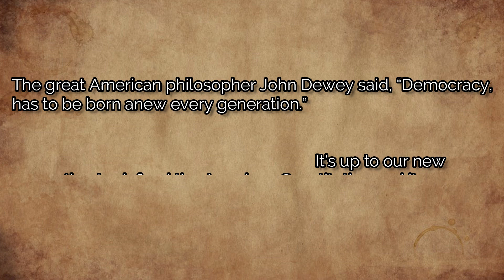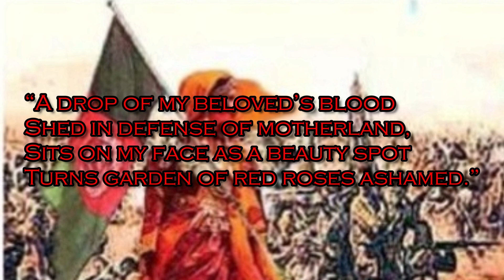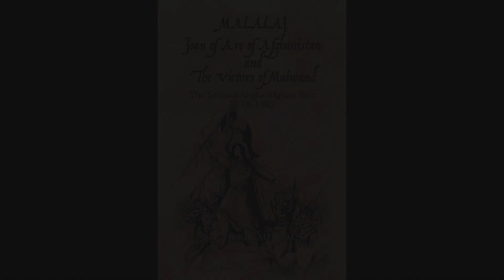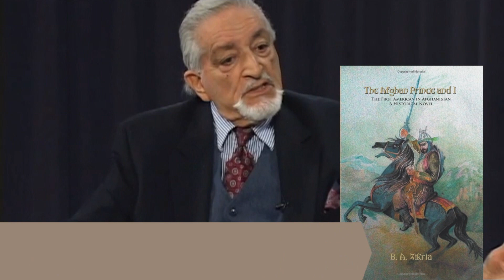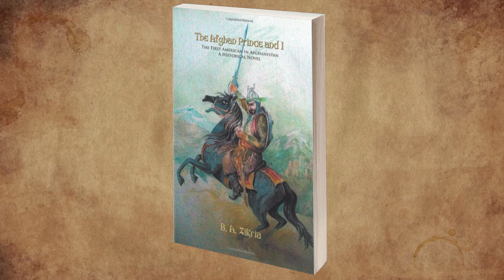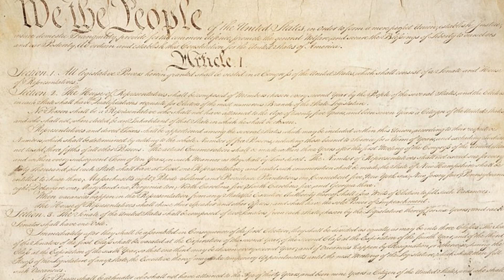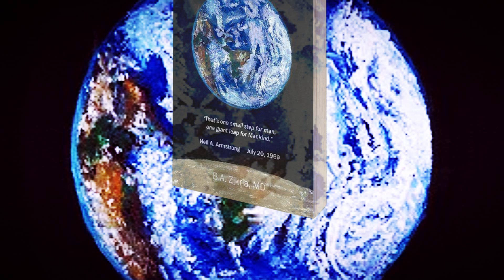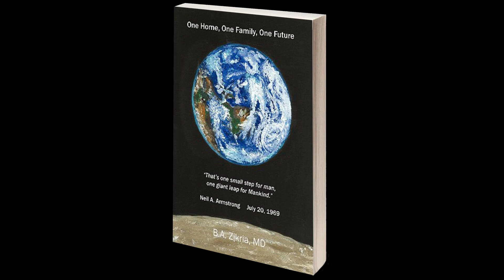Dr. Zikria Books’ Interview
This is an interview of Professor B.A. Zikria about his recent books.

B.A. Zikria, born in Afghanistan, came to America at the age of eighteen to study medicine. He finished college in three years, studied at Johns Hopkins medical school in Baltimore, and received his diploma from President Eisenhower, brother of Milton Eisenhower, president of Johns Hopkins. He trained in Bellevue and Columbia Presbyterian Medical Centers. He has received 10 U.S. Patents during his career. After his retirement, he began writing philosophical and historical books.

► The Afghan Prince and I - The First American in Afghanistan, a Historical Novel
► Malalai Joan of Arc of Afghanistan and the Victors of Maiwand: The Second Anglo-Afghan War 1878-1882
► One Home, One Family, One Future